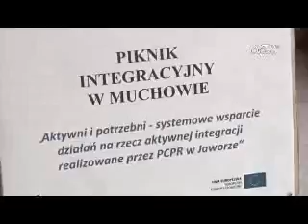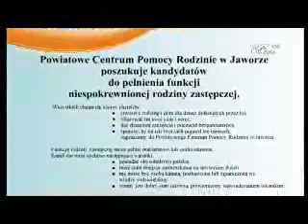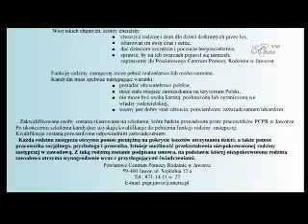INFORMACJE 4 SIERPIEŃ 2010